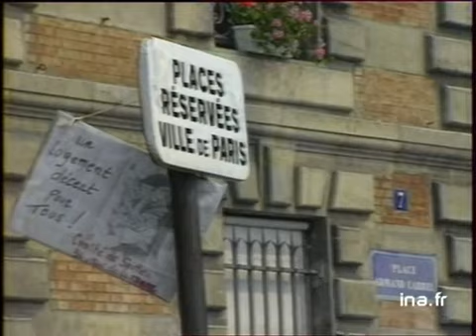Abbé Pierre "La France est dans cet état de barbarie" | Archive INA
10 juin 1990
CAMPAGNE DE L'ABBE PIERRE EN FAVEUR DES PLUS DESHERITES : selon lui, 2 millions de Français sont encore mal logés et 400000 sans abri. Ce matin, il a rendu visite aux 34 personnes expulsées de leur logement dans le 19ème arr de Paris qui vivent dans un campement de fortune :      -  PL Abbé PIERRE assis au milieu des expulsés / PR pancarte "Place réservée à la ville de Paris" / DP campement de fortune où déambulent des femmes africaines / l'Abbé PIERRE embrasse un immigré.      -  Itw de l'ABBE PIERRE : "La France est dans cet état de barbarie. D'avoir je ne sais pas le nombre, plusieurs millions d'habitants pour lesquels la France est obligée d'avouer -vous êtes de trop- au point de vue de l'habitat. Qu'on ne vienne jamais nous dire que des souffrances comme celles là coûtent trop chèr. C'est intolérable".      -  Itw de JEAN TIBERI (1er adjoint Mairie de Paris) : "On leur a fait des propositions, notamment de relogement provisoire qu'elles refusent. C'est leur problème. Mais encore une fois, on ne peut pas reloger tous les demandeurs de logements à Paris, de la banlieue, de province et même de l'étranger. Il y a un choix à faire. IL y a 50000 demandeurs de logements". Images d'archive INA